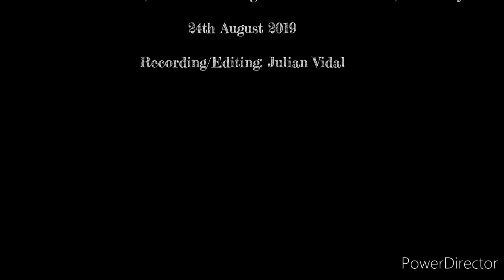King Crimson - The Court of the Crimson King/Epitaph cover Ken Senior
Live at Platform 3, The West Riding Refreshment Rooms, Dewsbury 24th August 2019. Recording and editing Julian Vidal.